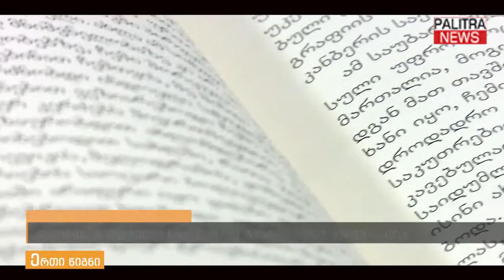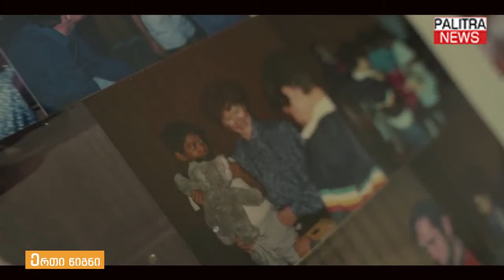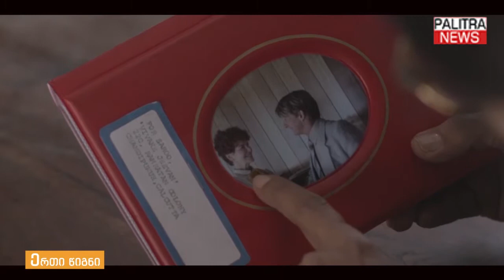ერთი წიგნი - გრძელი გზა შინისაკენ